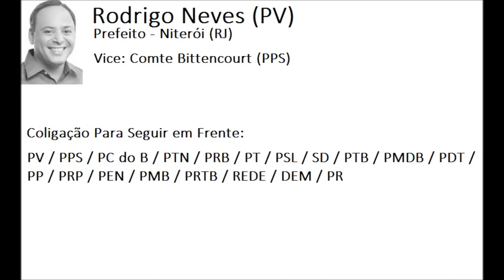Eleições 2016 | Jingle Rodrigo Neves (PV) - Prefeito Niterói/RJ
Jingle do candidato a Prefeitura de Niterói, Rodrigo Neves (PV) nas Eleições 2016.